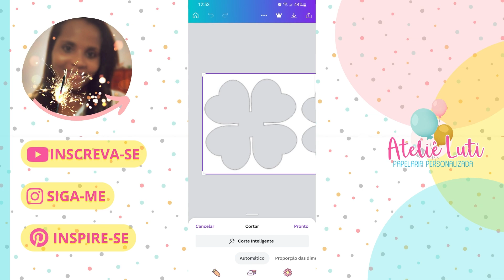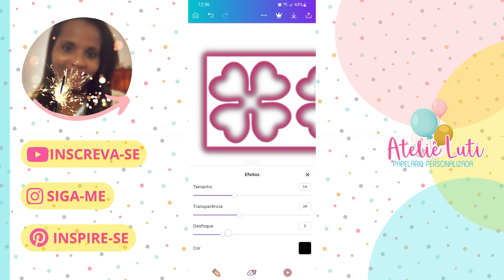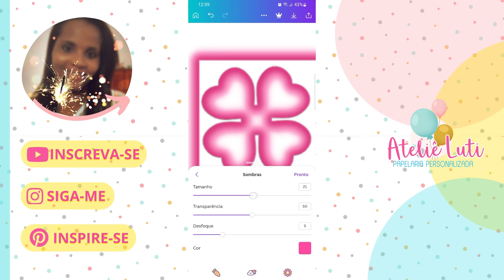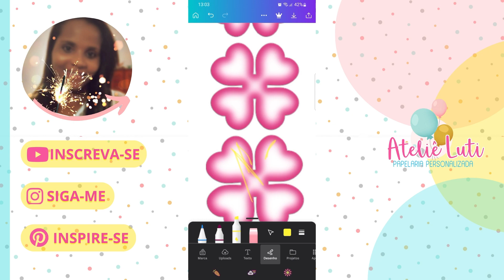Papelaria Personalizada Pelo Celular Flor Com Pintura Digital no CANVA | Giz Pastel Digital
Como fazer pelo CELULAR flor com Pintura Digital | Efeito Sombreamento no CANVA, para flores, tags, personagens e moldes no geral.
Olá, eu sou a Débora, trabalho com papelaria personalizada e, é uma atividade criativa e personalizada que envolve a produção de itens usando papéis variados. Aqui no meu canal no YouTube vou compartilhar com você sobre papelaria personalizada, dicas, moldes, passo a passos e diys. É uma forma de compartilhar com você um pouco do meu conhecimento e habilidade. Me segue e inspire-se.

=== Como fazer flores de papel? Flor de Lírio em papel - Simples e Fácil [PASSO A PASSO]